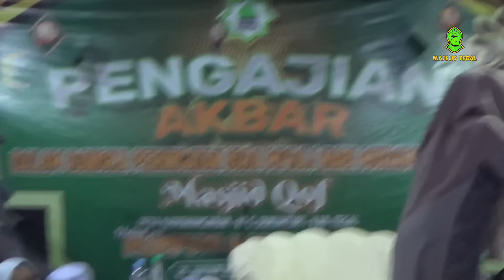PENGAJIAN NGAPAK LUCU POLL... MUMPUNI HANDAYAYEKTI TERBARU 2024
mumpuni handayayekti terbaru
mumpuni
mumpuni handayayekti terbaru 2023 hari ini
mumpuni terbaru 2023
mumpuni lucu
mumpuni terbaru
mumpuni live hari ini
mumpuni terbaru 2024
mumpuni lamaran
mumpuni handayayekti terbaru 2022 hari ini
mumpuni 2023 terbaru hari ini
mumpuni tunangan
mumpuni dilamar
mumpuni ceramah lucu